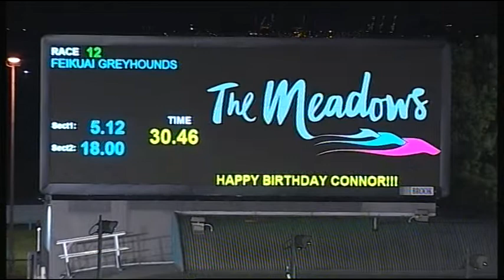MEA SAT 06 OCT 18 R12